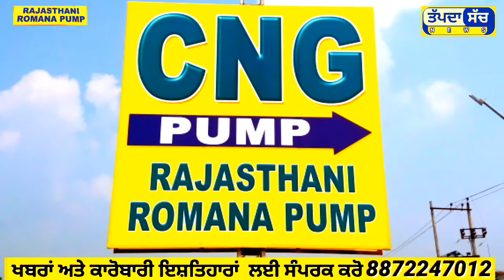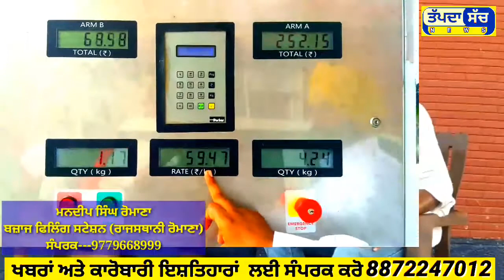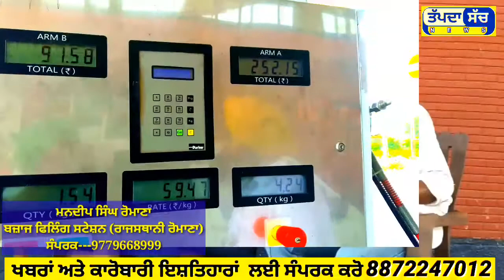ਬਠਿੰਡੇ ਤੋਂ ਲੈ ਕੇ ਅਮ੍ਰਿਤਸਰ ਤੱਕ ਰੋਡ ਤੇ ਇਕਲੌਤਾ CNG ਦਾ ਪੰਪ Bajaj Filling Station Sekhwan Talwandi Bhai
Zira ਵਿੱਚ CNG ਗੈਂਸ ਦੇ ਪੰਪ ਨੇ ਮਾਰੀ ਐਂਟਰੀ। ਤਲਵੰਡੀ ਭਾਈ ਦੇ ਨੰਬਰ 1 ਪੈਟਰੋਲ ਪੰਪ ਦੇ ਮਾਲਕ ਨੇ ਤੇਲ ਵਿੱਚ ਮਿਲਾਵਟ ਚੈੱਕ ਕਰਨ ਦੇ ਤਰੀਕੇ ਵੀ ਸਮਝਾਏ। ਸੰਪਰਕ ਨੰਬਰ-- 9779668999